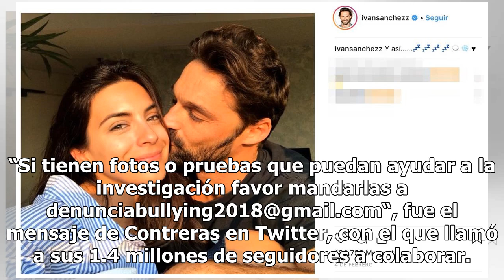Iván Sánchez denuncia el ciberacoso que sufren él y su pareja Ana Brenda Contreras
El actor hizo un exhorto para erradicar el acoso y promover lo que llamó redes limpias Ana Brenda Contreras e Iván Sánchez Foto: Ángel Delgado / Agencia Reforma Iván Sánchez está decidido a acabar con el acoso que sufren en redes sociales tanto él como su pareja, Ana Brenda Contreras, por lo que ya ...